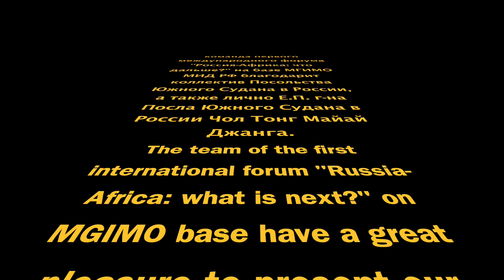Interview with ambassador Extraordinary and Plenipotentiary of South Sudan to RF HE Chol Tong Mayay